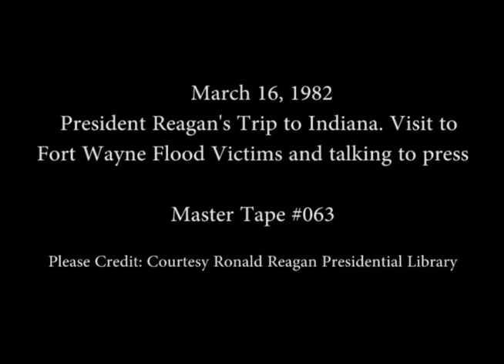President Reagan during a Visit to the Fort Wayne, Indiana Flood Victims on March 16, 1982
Full Title: President Reagan during a Visit to the Fort Wayne, Indiana Flood Victims and Talking to the Press on March 16, 1982

Transcript: N/A

Production Date: 3/16/1982

Access Restriction(s):Unrestricted
Use Restriction(s):Unrestricted